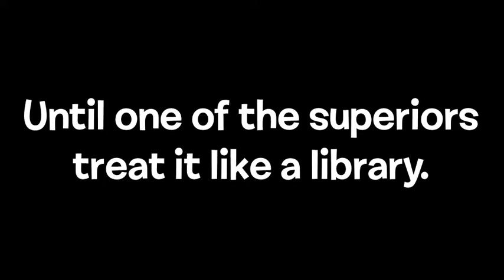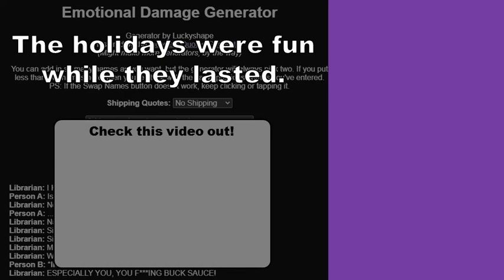[MINOR SPOILERS] Toxic Superior (Aggretsuko) + A Little Something I Made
I'm boutta finish Season 4. In JP dub. Finished it once. In EN dub.
Also, Magenta showed me the Incorrect Quotes Generator. And that's how the Emotional Damage Generator was born. Thanks, Steven He.
I used S1:E3 screenshots, by the way.

So, are we gonna forget how I mentioned Mags for only 2 (now 3) videos?
I typed *Mags* instead because:
1. That's the name of my favourite character in The Hunger Games.
2. I'm too lazy to type her full username.